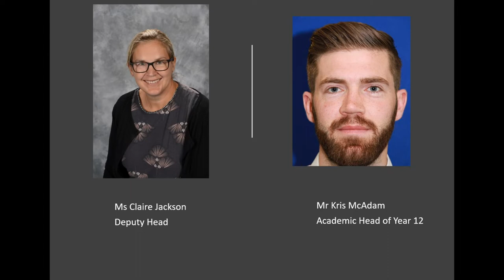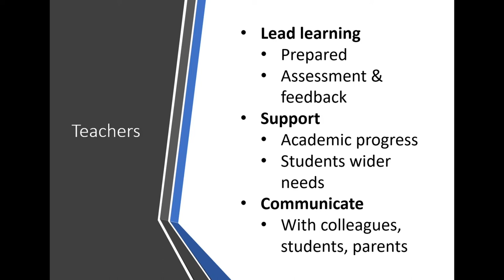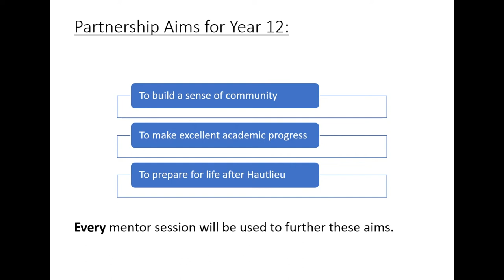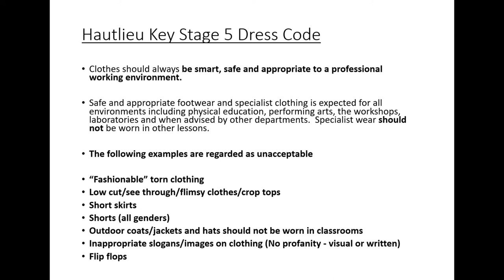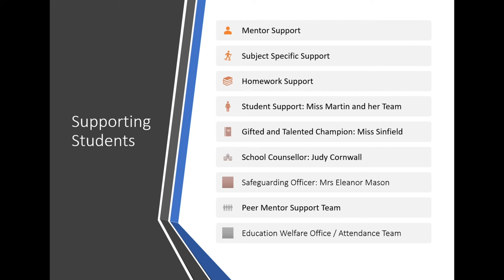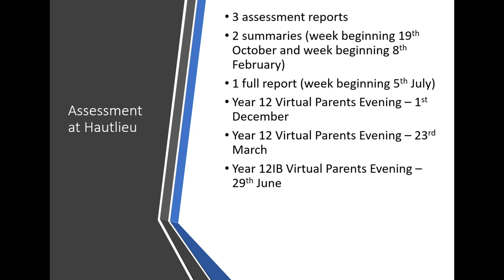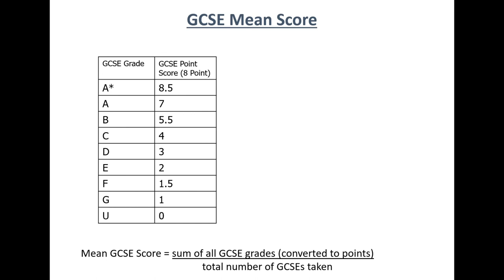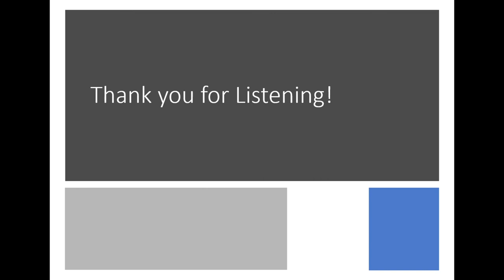Year 12 Welcome Evening September 2020